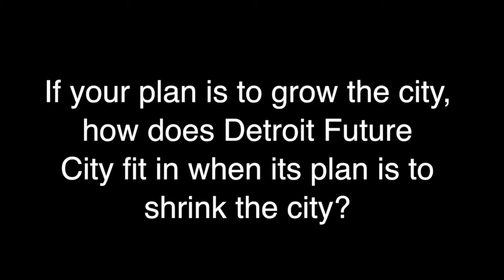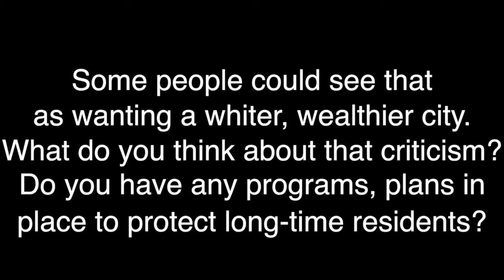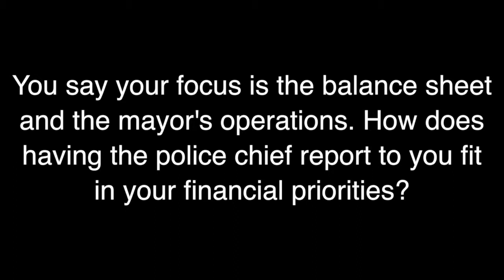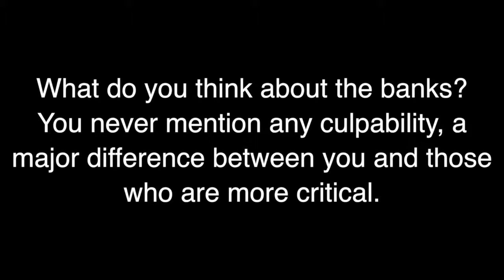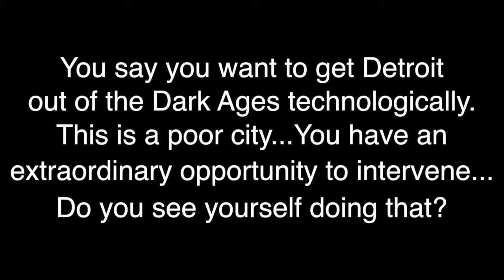Kevyn Orr PT.2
After a year in office, Detroit Emergency Manager sat down and talked to the Michigan Citizen staff about his tenure, bankruptcy and his plan for restructuring the city's finances.